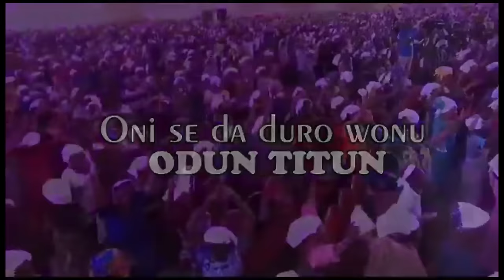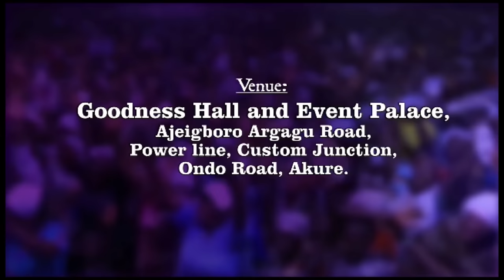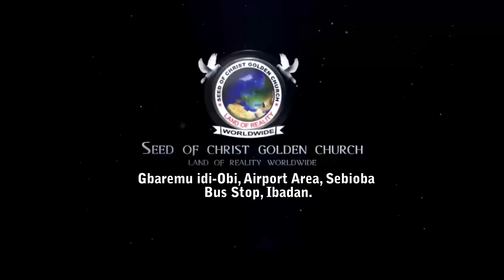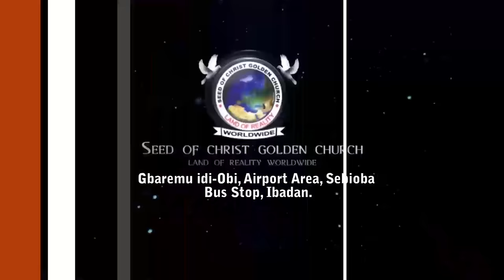IRI OWURO {MORNING DEW} Thursday 21st Dec. 2023 with Babasebioba